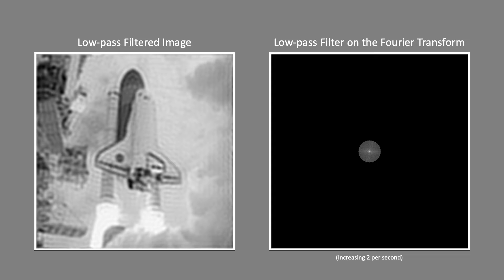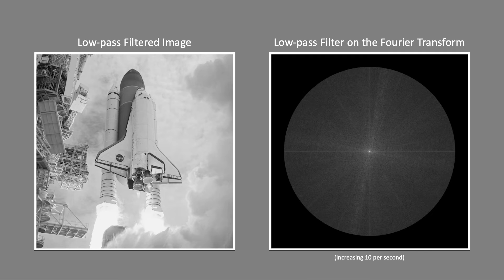Fourier Transform Low-Pass Filtering Demo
This is a demonstration of a low-pass filter on an image. The Fourier Transformation on the right tells about the various sine wave gratings that make up the image on the left. Initially only the very low spatial frequencies (large gratings) make it through and the higher ones are cut out. This is similar to how refractive error might cut out higher spatial frequencies.

The number increasing per second is the rate the radius is increasing in size (pixels per second). The distance from the very center (in pixels) gives you the size of the grating defined by that point of the Fourier Transform. E.g. a bright pixel 14 pixels from the center would define a high contrast grating with a spatial frequency of 14 cycles over the image.

Image credit: NASA, Public Domain photo.